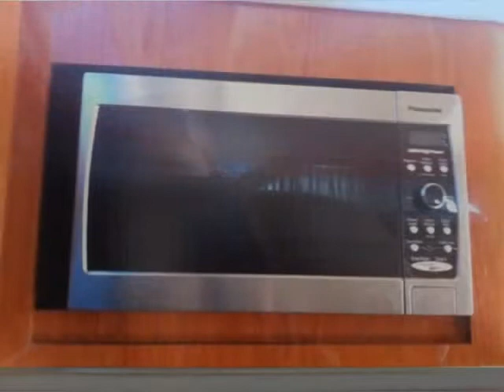Sea Ray Boats 400 SEDAN BRIDGE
Tel.

 yacht center club
 friuli venezia giulia  ud
 barche a motore sea ray boats

 friuli venezia giulia udine pertegada di latisana sea ray boats 400 sedan bridge 2000 400 sedan bridge barche a motore 185 2 x 400 hp - caterpillar - entro bordo diesel - anno: 2000 - ore moto: 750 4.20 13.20 berlina sÃÂ¬ wc / doccia sÃÂ¬tv sÃÂ¬ sÃÂ¬ dvdlettore cd sÃÂ¬ frigorifero sÃÂ¬sÃÂ¬ mikrowave forno sÃÂ¬congelatore sÃÂ¬ sÃÂ¬ vhfbussola sÃÂ¬ grafico sÃÂ¬pilota il radar oto sÃÂ¬ sÃÂ¬ecoscandaglio sÃÂ¬ aria condizionata sÃÂ¬generatore sÃÂ¬ antenna tv sÃÂ¬luce di ricerca sÃÂ¬ gommone sÃÂ¬.accessori: allarme motore  allarme sentina  altoparlanti  ancora  aria condizionata  auto-trim  batterie  bimini  bussola  caricabatterie  cucina  cuscineria completa  cuscineria di prua  cuscineria fly  cuscineria pozzetto  dvd  ecoscandaglio  flap elettrici  flap idraulici  forno  frigorifero interno  gps  impianto tv  lavaggio catena  macchina caffÃÂ¨  microonde  piattaforma  pilota automatico  pompa di sentina automatica  prese interne 12v  prese interne 220v  radar  raddrizzatore  rollbar  salpa ancore elettrico  salpa ancore idraulico  tender  tromba  tv  wc marino elettrico. ( navisid# 257170 )

   idAnnuncio: